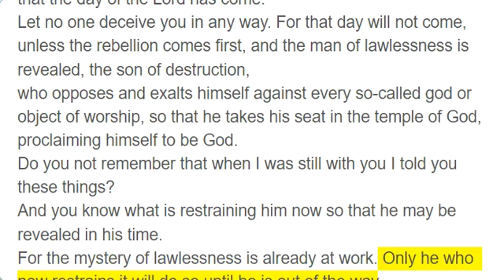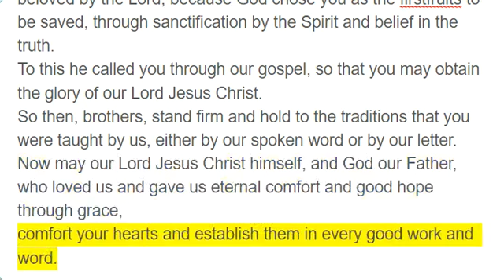2 Thessalonians 2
The Man of Lawlessness

Now concerning the coming of our Lord Jesus Christ and our being gathered together to him, we ask you, brothers,
not to be quickly shaken in mind or alarmed, either by a spirit or a spoken word, or a letter seeming to be from us, to the effect that the day of the Lord has come.
Let no one deceive you in any way. For that day will not come, unless the rebellion comes first, and the man of lawlessness is revealed, the son of destruction,
who opposes and exalts himself against every so-called god or object of worship, so that he takes his seat in the temple of God, proclaiming himself to be God.
Do you not remember that when I was still with you I told you these things?
And you know what is restraining him now so that he may be revealed in his time.
For the mystery of lawlessness is already at work. Only he who now restrains it will do so until he is out of the way.
And then the lawless one will be revealed, whom the Lord Jesus will kill with the breath of his mouth and bring to nothing by the appearance of his coming.
The coming of the lawless one is by the activity of Satan with all power and false signs and wonders,
and with all wicked deception for those who are perishing, because they refused to love the truth and so be saved.
Therefore God sends them a strong delusion, so that they may believe what is false,
in order that all may be condemned who did not believe the truth but had pleasure in unrighteousness.

Stand Firm

But we ought always to give thanks to God for you, brothers beloved by the Lord, because God chose you as the firstfruits to be saved, through sanctification by the Spirit and belief in the truth.
To this he called you through our gospel, so that you may obtain the glory of our Lord Jesus Christ.
So then, brothers, stand firm and hold to the traditions that you were taught by us, either by our spoken word or by our letter.
Now may our Lord Jesus Christ himself, and God our Father, who loved us and gave us eternal comfort and good hope through grace,
comfort your hearts and establish them in every good work and word.